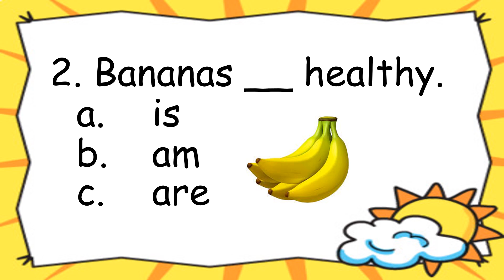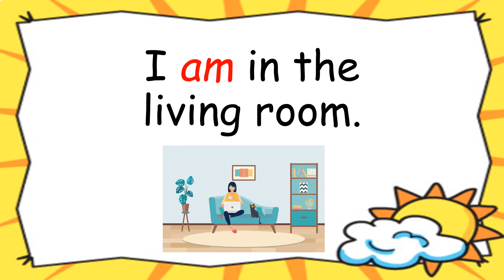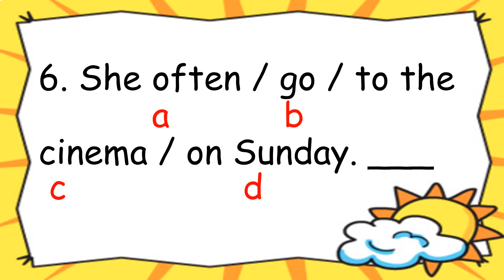Reference Word - Choose the wrong grammar in the sentences and write the correct word.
1. Reference Word
2. Choose and circle the correct answer.
3. Word List
4. Choose the wrong grammar in the sentences and write the correct word.